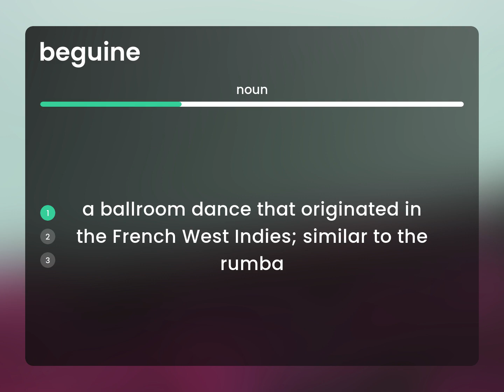Beguine • BEGUINE definition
Meaning of BEGUINE